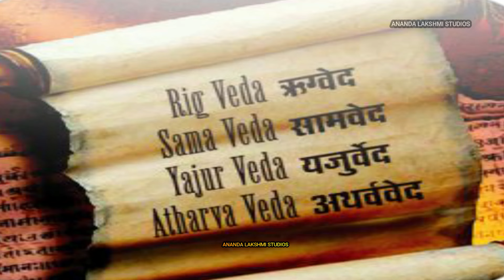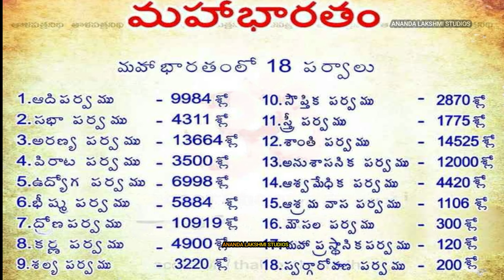Mahabharatham Origins: Episode 1 Introduction | Mahabharatham Full Story | Vyasa Mahabharatham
Podcasts Are Also Avavilable In Our Channel